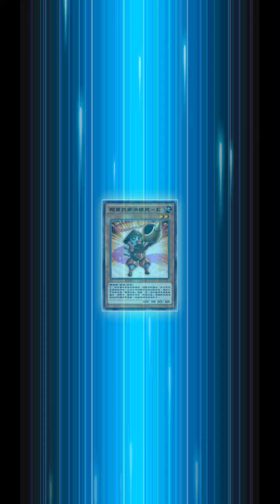魔女術工匠 戰 超重武者